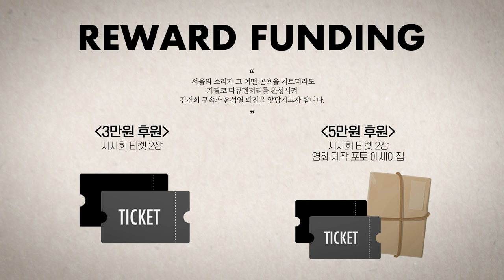정의당엔 정의없당? .... 쌍특검, 공공선의 원칙에서 접근해야